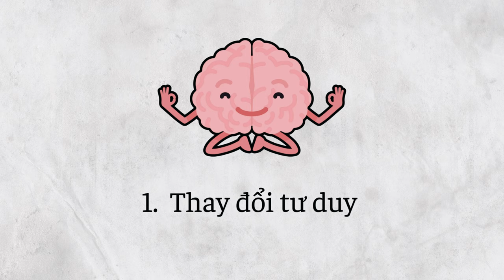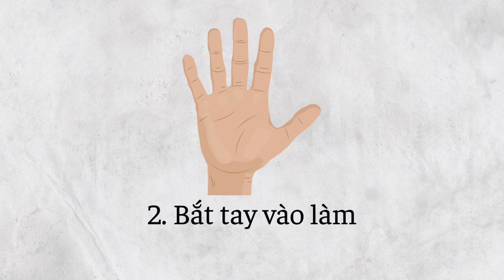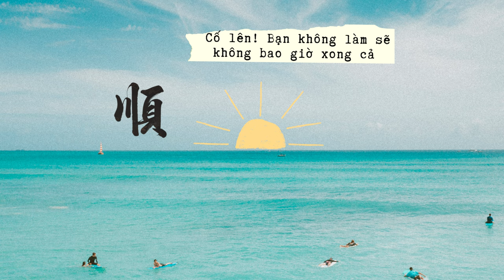Bí quyết🔥BIẾN KHÔNG THỂ THÀNH CÓ THỂ🔥 | Ký kì cục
BIẾN KHÔNG THỂ THÀNH CÓ THỂ | Ký kì cục
📌 Mô tả:
Mình hỏi các bạn một câu: Định nghĩa về sự không thể của các bạn là gì? Là không thể do người khác nhận xét, hay là bản thân bạn sau khi cố gắng, nhận ra là không thể? (Bạn yên tâm nếu là nhóm thứ 2 thì vẫn có cách) Trong video này, mình sẽ chia sẻ với mọi người bí quyết để mọi người đi từ không thể thành có thể.
Hãy cùng mình bắt đầu hành trình chinh phục những điều không thể
Chúc các bạn một ngày tích cực và thực tế! 🌈✨
▶️ Những videos liên quan